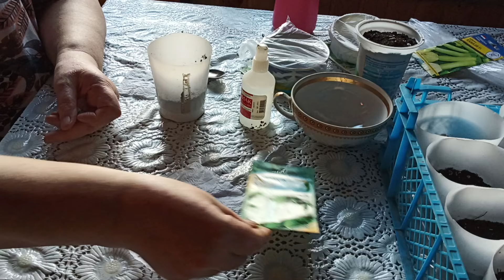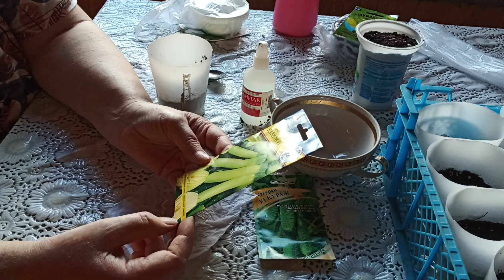15 апреля 2024г Сажаю огурцы🥒🥒🥒